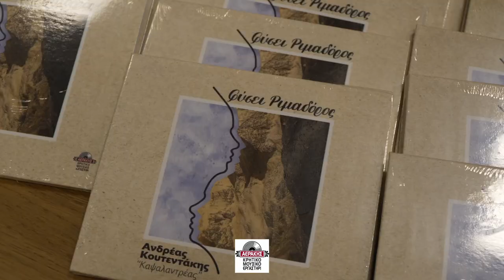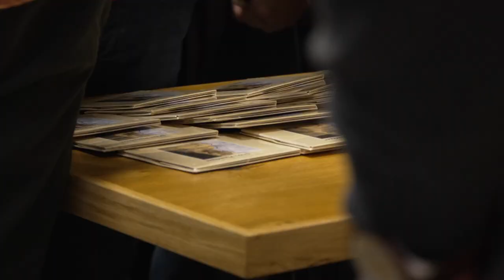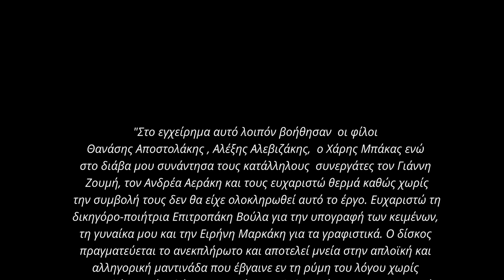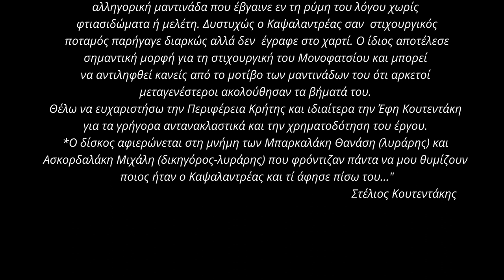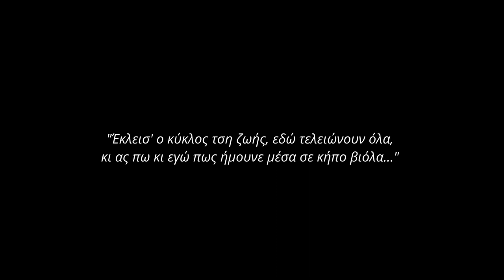Παρουσίαση δίσκου "Φύσει ριμαδόρος" - Ανδρέας Κουτεντάκης (Καψαλαντρέας) | Official Video 2024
Παρουσίαση δίσκου "Φύσει ριμαδόρος" - Ανδρέας Κουτεντάκης (Καψαλαντρέας) στο πολύκεντρο Ηρακλείου στις 19 Μαρτίου 2024 και ώρα 19:00

Οι μαντιναδολόγοι κυρίως των επαρχιών της κρητικής υπαίθρου, συνέβαλαν με το έργο τους στη διαμόρφωση της πολύτιμης πολιτιστικής κληρονομιάς του τόπου μας. Εμπνέονταν από εικόνες του καθημερινού βίου και με απαράμιλλη ευκολία απέδιδαν σε δίστιχα ό,τι βίωνε το ευρύ κοινό σε όλες τις εκφάνσεις της ζωής. Έτσι, άρχισαν σταδιακά να αποκτούν τη φήμη «λαϊκών ηρώων» και είχαν την τιμητική τους σε κοινές μαζώξεις, γάμους, πανηγύρια, λύπες και χαρές.

Η δισκογραφική μας εταιρεία «Αεράκης – Κ.Μ.Ε & Σείστρον» διαχρονικά στηρίζει δουλειές που γίνονται με μεράκι και σεβασμό στις αξίες της κρητικής παράδοσης.

Στον συγκεκριμένο δίσκο η καλλιτεχνική πρακτική αναπτύσσεται μέσα από τον διάλογο των στίχων και της μουσικής μετουσιώνοντας τον τρόπο έκφρασης μιας παλαιότερης κουλτούρας στο σήμερα. Από τον Κορνάρο και το αρχείο της Μαρίας Λιουδάκη καταλήγουμε στον Καψαλαντρέα ο οποίος έβαλε κι αυτός το λιθαράκι του σ’ αυτό που ονομάζουμε κρητική ποίηση και στιχουργική. Η δουλειά αυτή δεν αποτελεί μνημόσυνο αλλά κοιτάει την κρητική μουσική σαν την φλέβα που πάλλεται κι ακόμα αιμοδοτεί.

Ευχαριστούμε την Περιφέρεια Κρήτης που κάθε φορά είναι αρωγός στις προσπάθειες μας όπως και προσωπικά στον εγγονό του Ανδρέα Κουτεντάκη (Καψαλαντρέα) Στέλιο Κουτεντάκη για την επιλογή της εταιρείας μας.

Ανδρέας Αεράκης

Τα ονόματα καλλιτεχνών που έπαιξαν:
Λαούτο: Μπρίμης Απόστολος
Λαούτο: Κουτεντάκης Σπύρος
Λύρα: Αποστολάκης Θανάσης
Κρουστά: Μπάκας Χάρης
Μαντολίνο: Κουτεντάκης Στέλιος

Ομιλήτρια της βραδιάς: Μαριλένα Κουτεντάκη

Φωτογράφηση & βιντεοσκόπηση Black room & Sigma Productions